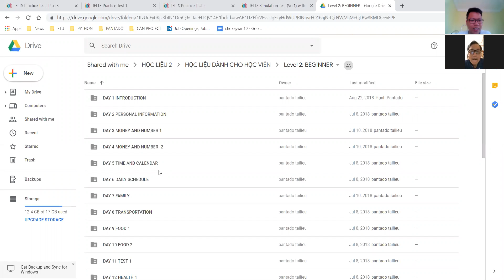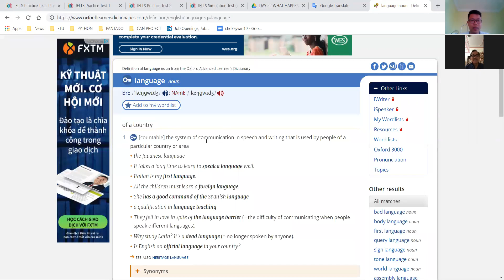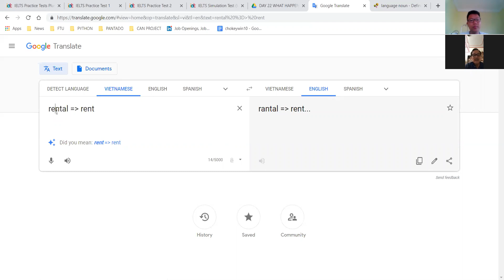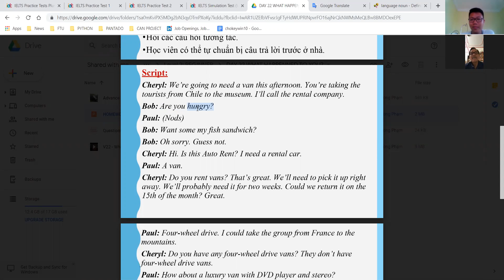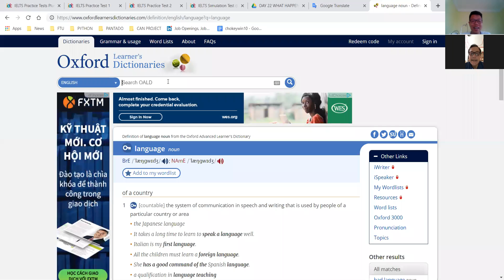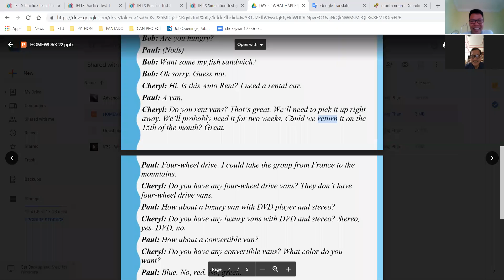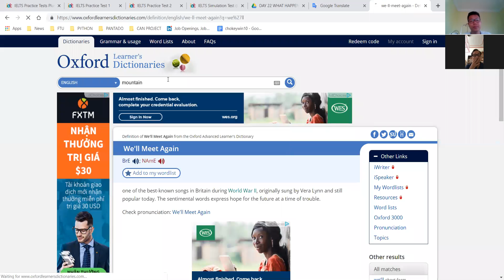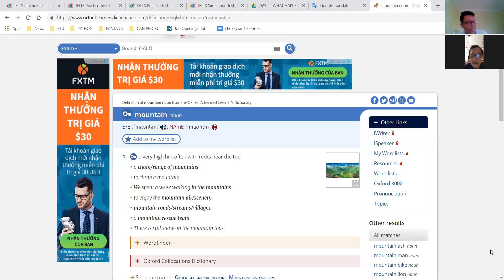PAN K416 DAY22 190328